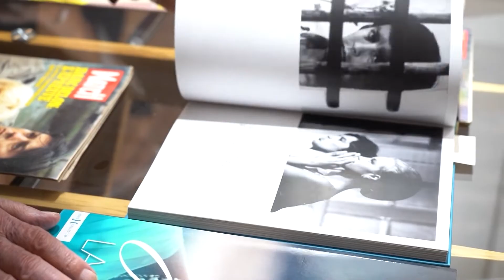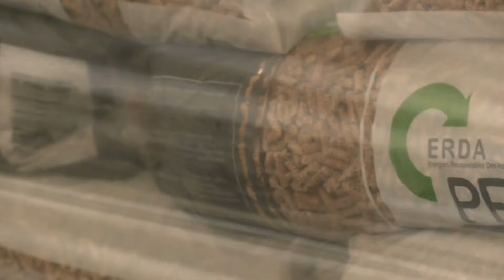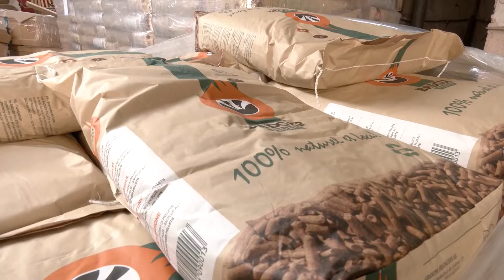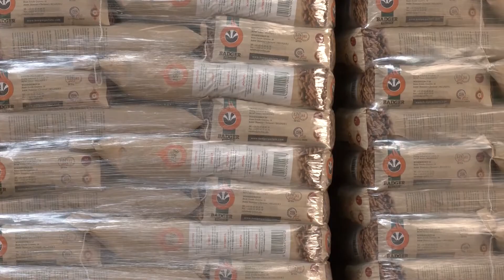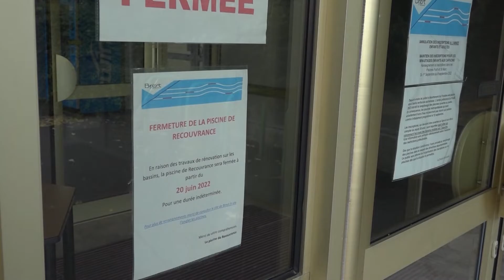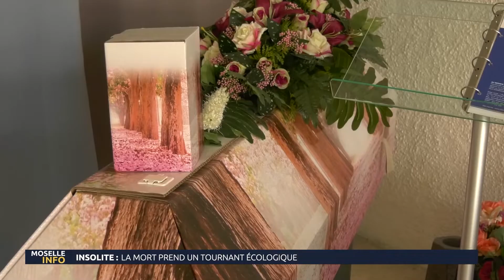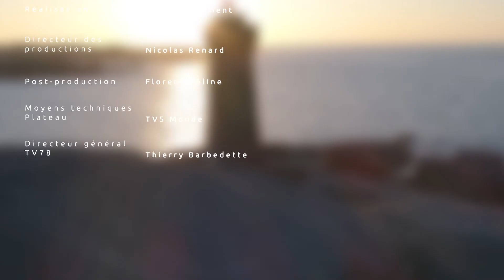Alain Delon au soutien de l'Ukraine dans le Grand JT des territoires de Cyril Viguier sur TV5 Monde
Comme chaque semaine, Cyril Viguier fait le tour de l'actualité des régions dans le Grand JT des territoires.

Au sommaire cette semaine :

UKRAINE : ALAIN DELON SE MOBILISE !
Il est l’une des plus grandes stars du cinéma français, Alain Delon a décidé de se mobiliser pour soutenir l’Ukraine. L’acteur vient de terminer l’enregistrement d’une émission spéciale en soutien au pays. Christophe Rigaud a pu le suivre lors de sa venue à Paris.

SÉCHERESSE : LES SPORTS À SECS
Le sport à sec à cause de la sécheresse. A Brest, quatre des cinq piscines municipales sont fermées du fait des restrictions d’eau. Une situation qui n’est pas sans incidence sur les clubs locaux. Reportage de Tébéo, la chaîne du groupe Télégramme.

AUTOMOBILE : LA MÉMOIRE SAUVEGARDÉE DE MATHIS
Des modèles uniques, les voitures Mathis ont marqué l’histoire automobile du début du vingtième siècle. Aujourd’hui, l’âme du constructeur perdure grâce à des passionnés comme nous le montrera Canal 32.

CORSE : VUE D’EN HAUT
Et puis en fin de journal la rédaction de viaTéléPaese nous fera découvrir l’Île de Beauté depuis les airs grâce à un bateau volant. Images splendides garanties.